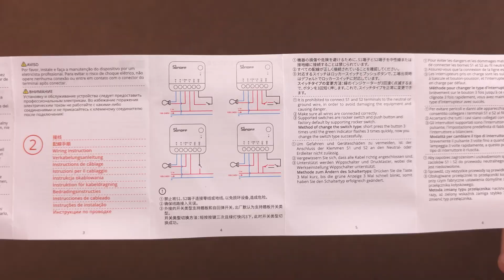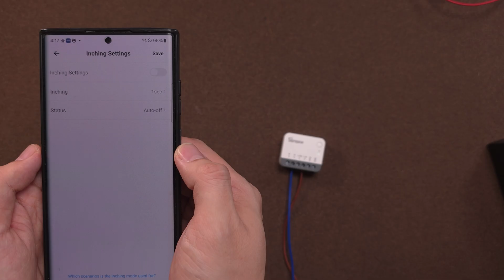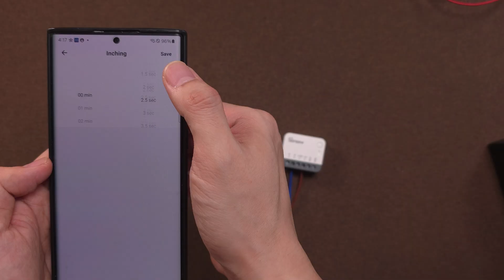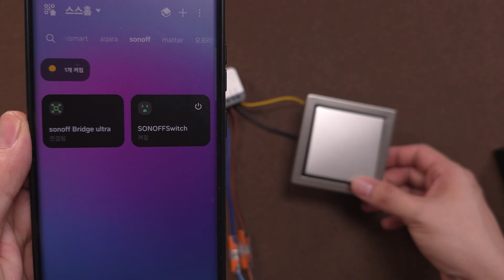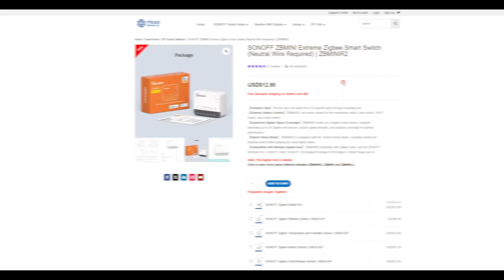일반 스위치와 콘센트를 IoT 제품으로 바꿔주는 Sonoff ZBMINIR2 (Extreme)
안녕하세요 여러분 오날도입니다.
오늘은 Sonoff의 ZBMINIR2 (Extreme) 를 소개해드립니다.
이런 제품들은 설치 난이도가 조금 있지만, 활용도가 매우 높은 제품군이죠!

0:00 인트로
0:12 언박싱
0:29 스펙
0:33 어디에 쓰나?
0:50 eWeLink 앱 연결
1:25 설정 살펴보기
2:05 일반스위치에 연결
3:09 콘센트에 연결
3:25 다른 플랫폼에 연결?
4:02 가격